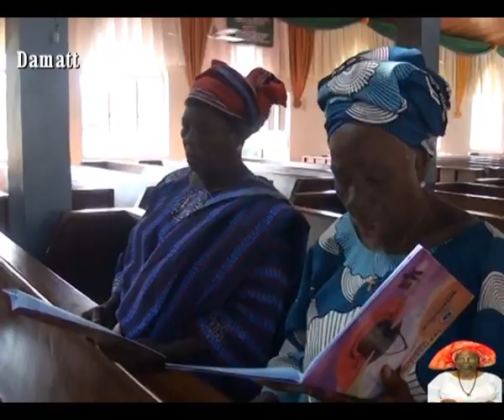Funeral ceremony of Princess Olowodaran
Burial services of Princess Olowodaran at ilara-mokin DC